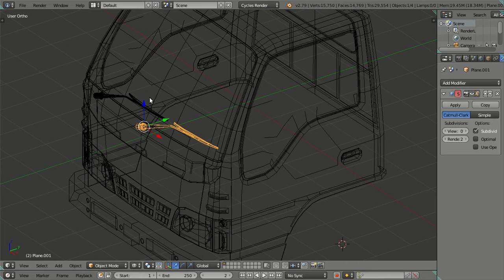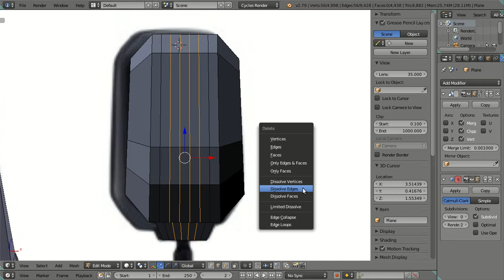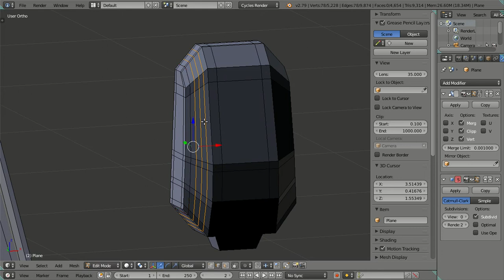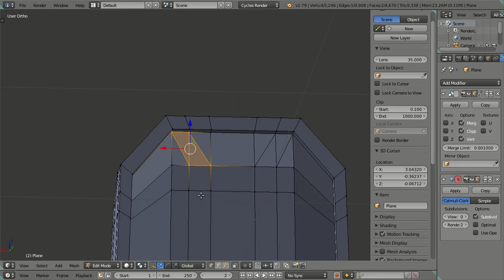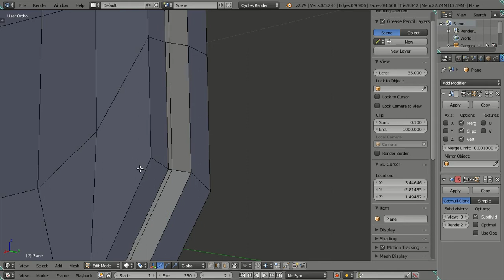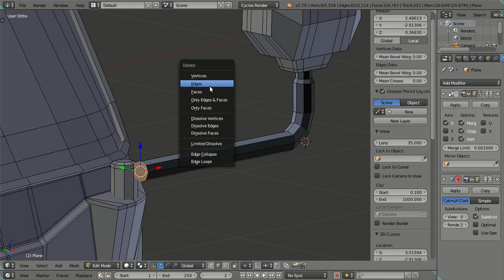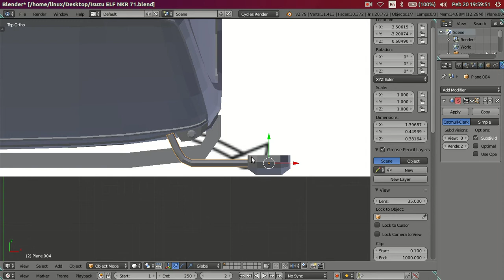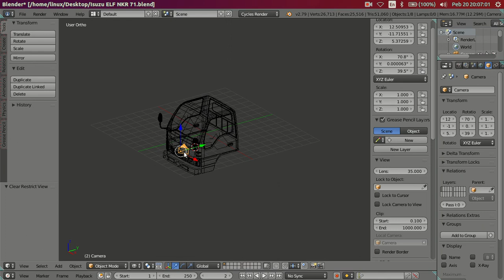3D Modeling ISUZU ELF NKR 71 Truck in Blender 2.79 Cycles Render - Part 09